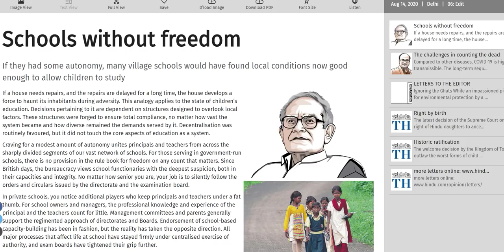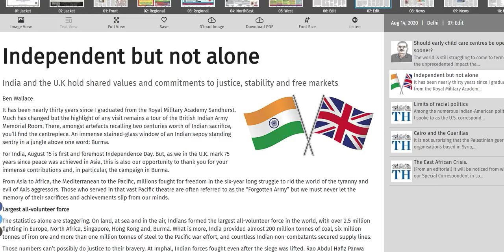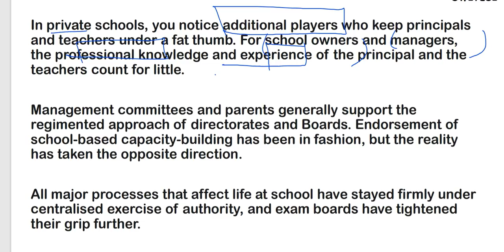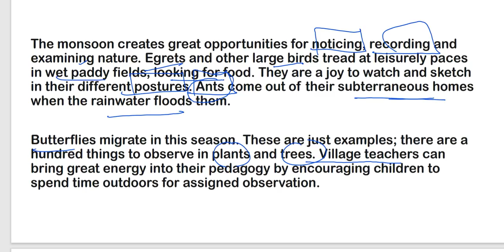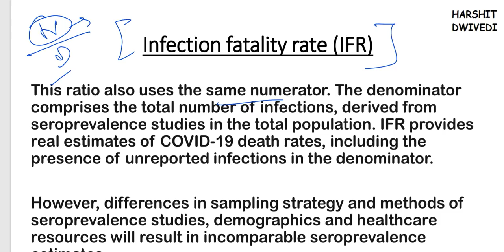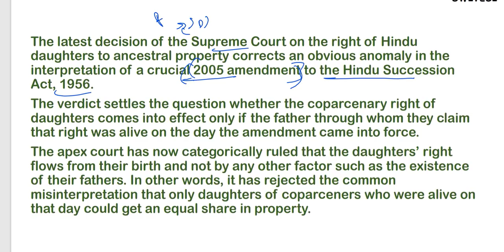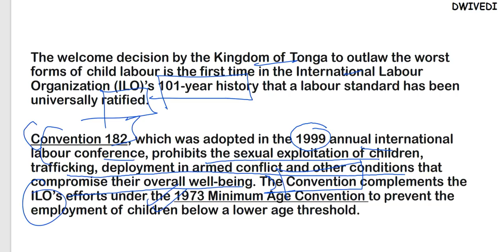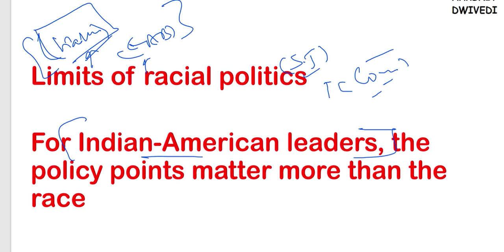14th August 2020 - The Hindu Editorial Discussion(Convention 182, Autonomy in Education, Succession)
The 14th August 2020 important editorials/news has been discussed in this video.